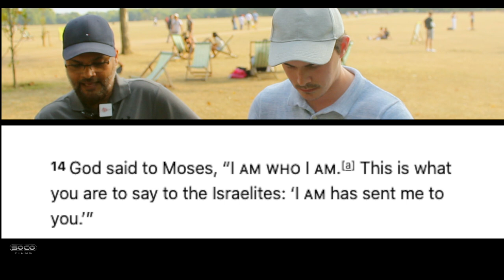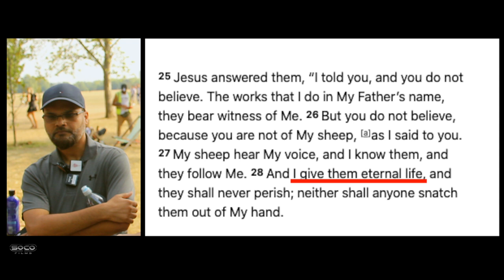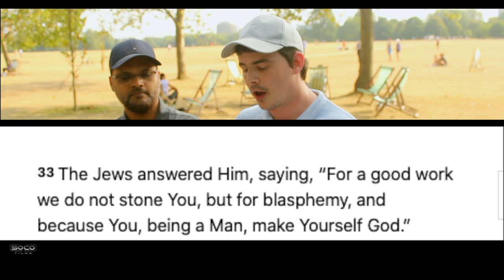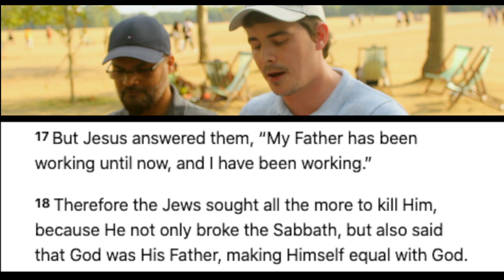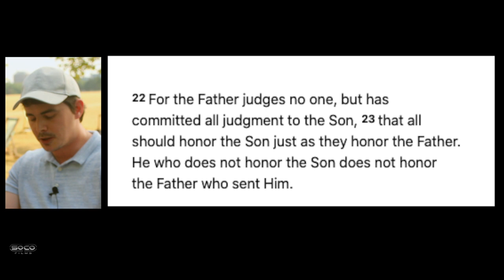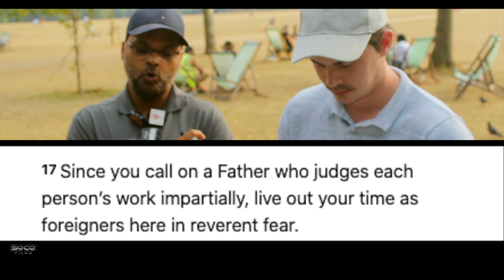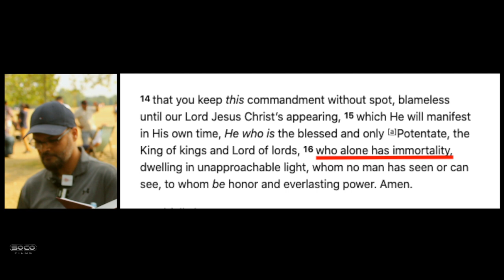Deity of Christ | Hashim vs Ben | Speakers Corner (full debate)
::::::Topic Highlights:::::: Deity of Christ. Inmortal God. Who else Judges apart from God?. Addressing Heretical arguments.